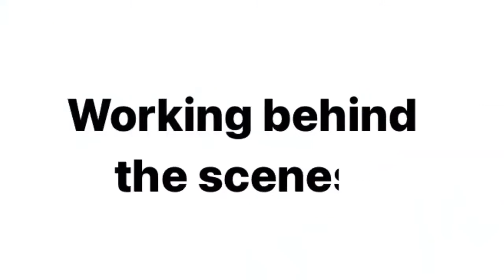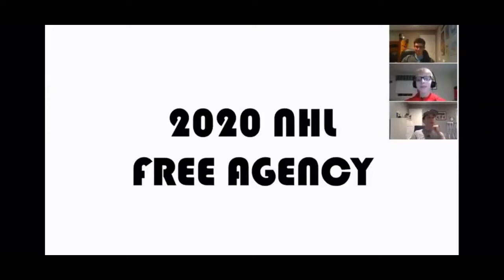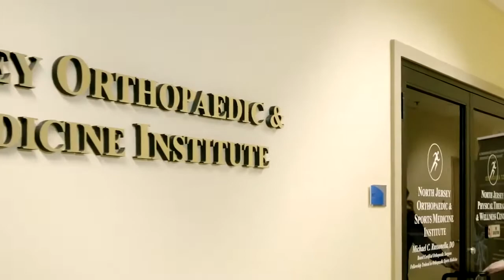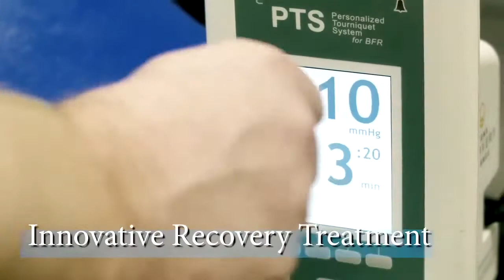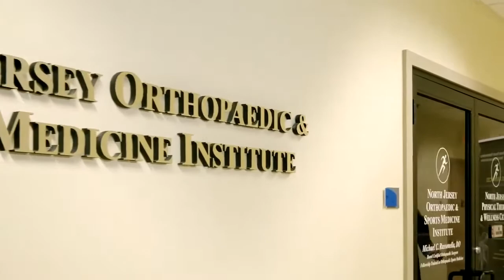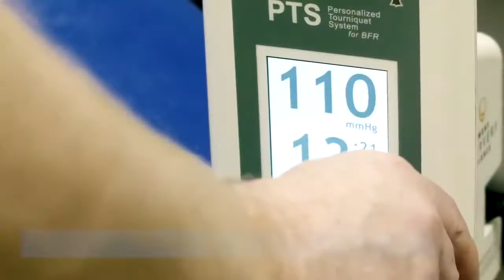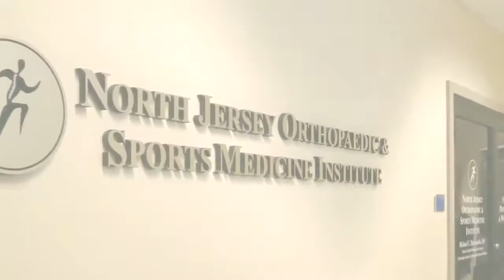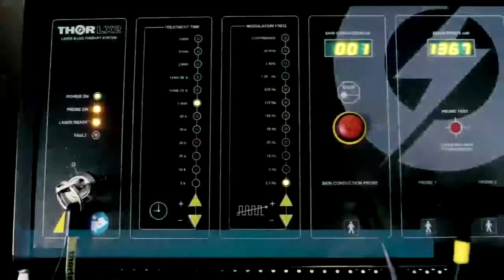Morris Catholic vs. Saddle River Day Girls Basketball (3/10/22)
It's the NJSIAA Girls Non-Public (private schools) B State Sectional Finals in the North Group between Two top ten in NJ Girls Basketball Programs, Saddle River Day starring North Carolina Girls Basketball Commit, Senior Guard Paulina Paris, and Morris Catholic's very own dominant sister duo, Mia and Mya Pauldo, who are both star freshman with D1 college hoop aspirations ahead of them.